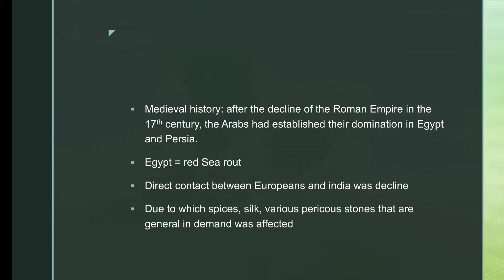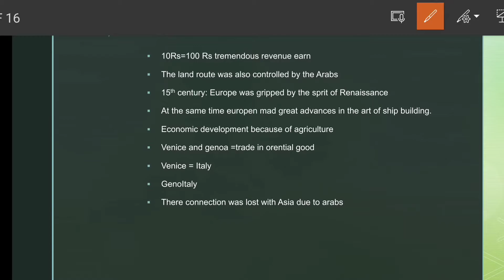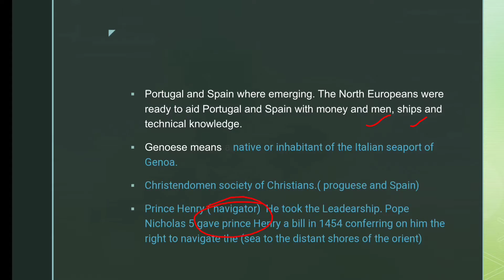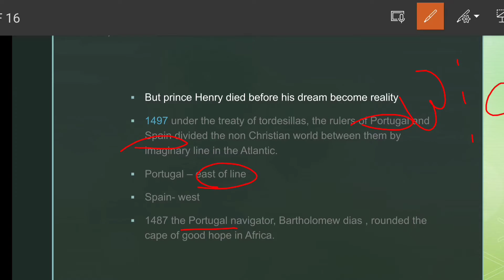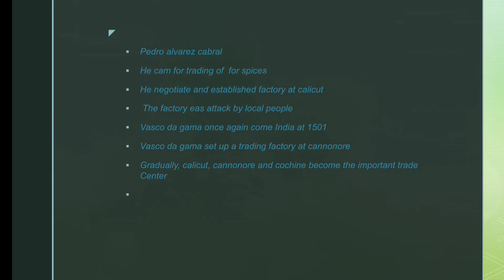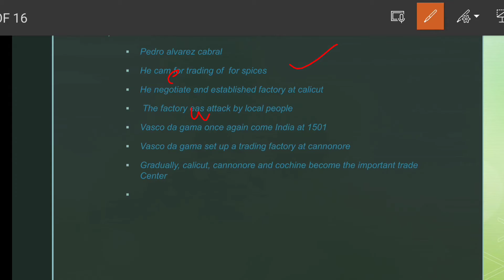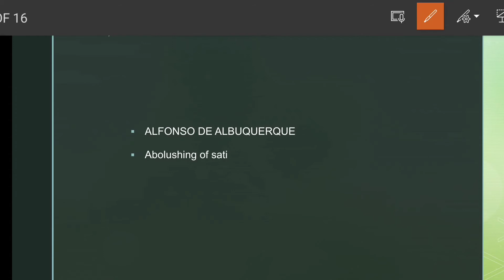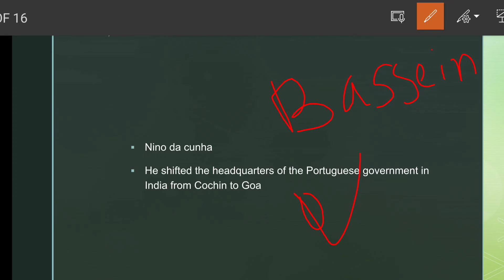(V1) spectrum modern history , important notes and explanation